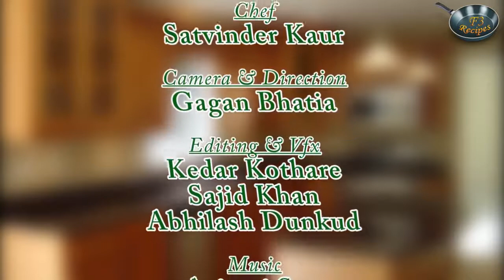Vegetable Puda (Chilla) II सब्ज़ियों का पूड़ा (चीला) II By Chef Satvinder Kaur II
In this video our beautiful and talented Chef Satvinder Kaur is telling the recipe to  how to make yummy, delicious & healthy snack "Vegetable Puda (Chilla)" in less than 4 mins.

You can also view our others cooking recipes to understand different style of cuisines in very  authentic & easiest way.